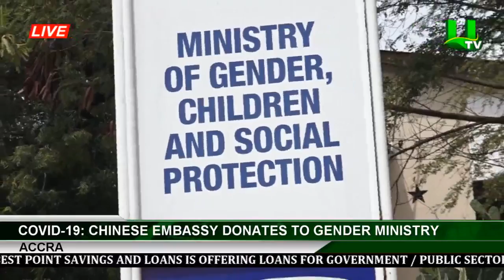Covid-19: Chinese Embassy Donates To Gender Ministry